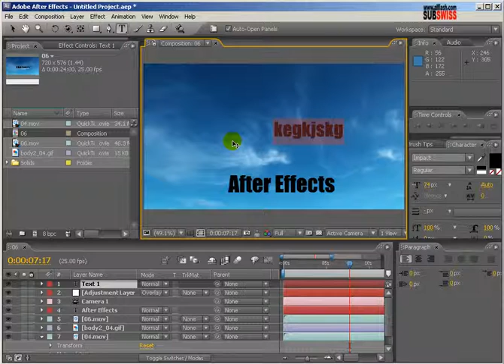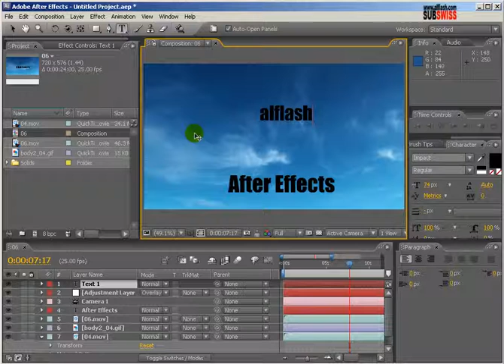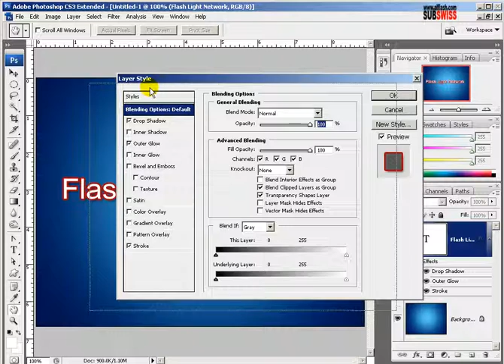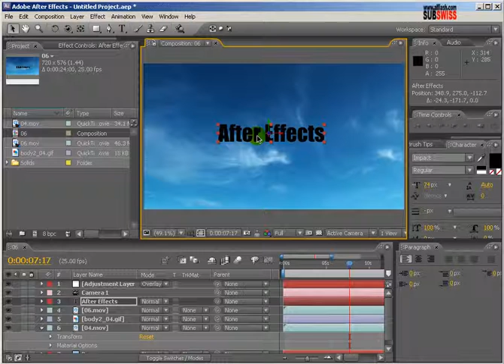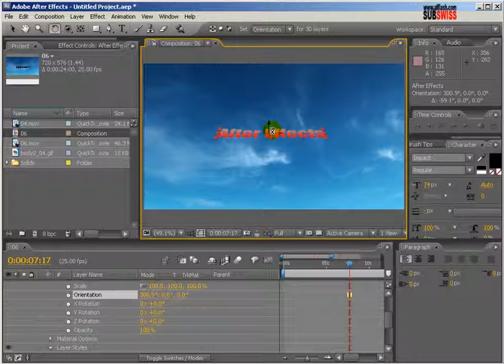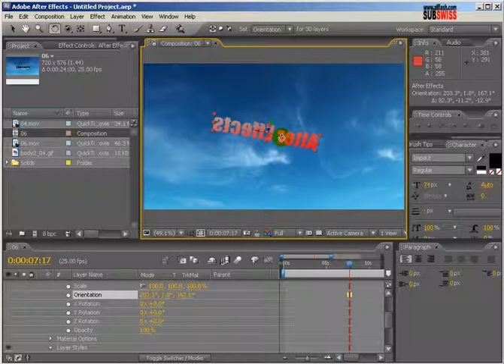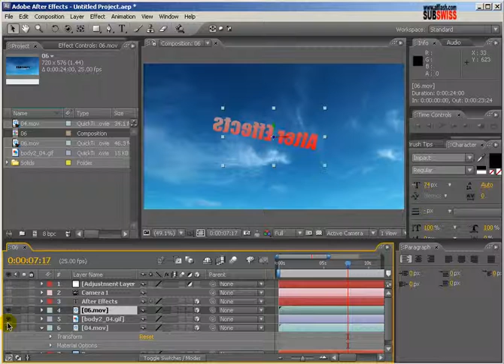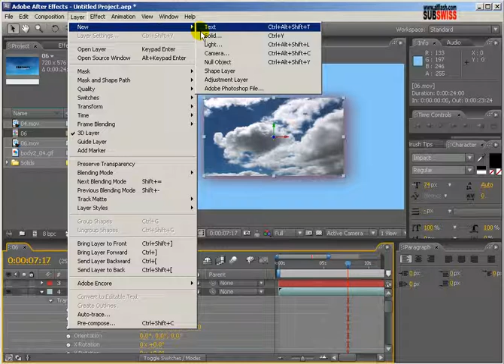دورة تعلم أساسيات برنامج الافتر افيكتس الدرس 11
دورة تعلم أساسيات برنامج الافتر افيكتس الدرس تقديم أستاذ كرار عبادي متاحه علي ايديال ديزينر